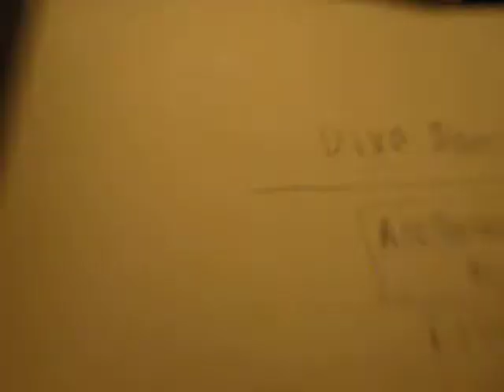webkinz shoutouts!!!!!!!!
for a few ppl that i have on friends...